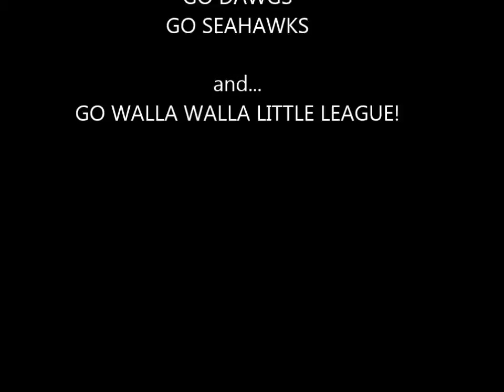Seattle Sports Weekly Update (8/20/2017)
I apologize that this video wasn't filmed on Sunday, but I will be unable to film on that day.